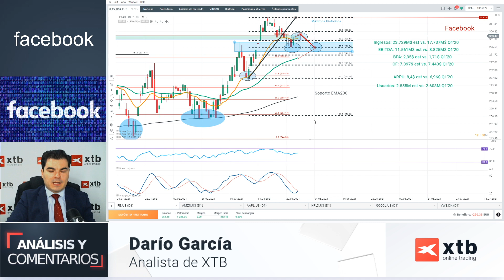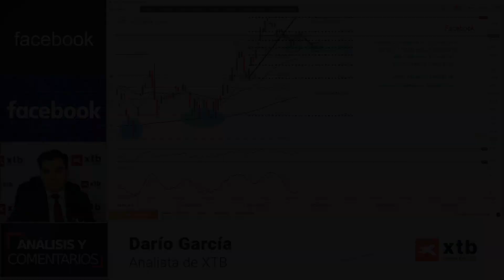Los usuarios de Facebook en el foco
Nuevo análisis de XTB. Facebook publicará sus resultados tras el cierre de la sesión. Aunque los datos financieros superan con margen la publicación del año anterior, el número de usuarios activos será el parámetro más importante a destacar.